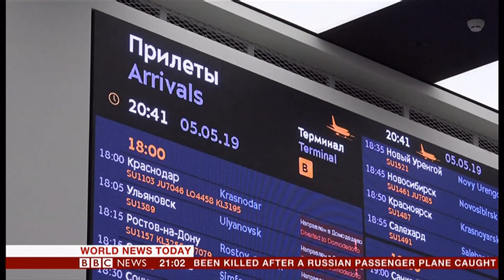Plane on fire disaster - emergency landing (Russia) - BBC News - 5th May 2019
It took two attempts with a burning plane as it dramatically came into land in Moscow, where seeing is believing in this item.

The death toll would rise to 41 and 37 people survived in this tragedy.